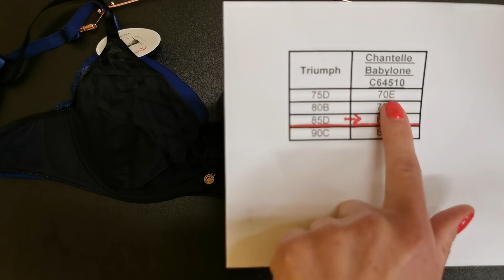Rozmiarówka Chantelle Babylone C64510 vs Triumph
Poroznanie rozmiarówki Chantelle Babylon vs Triumph